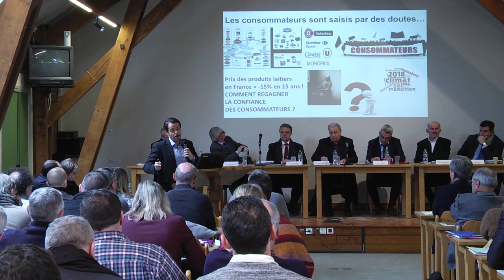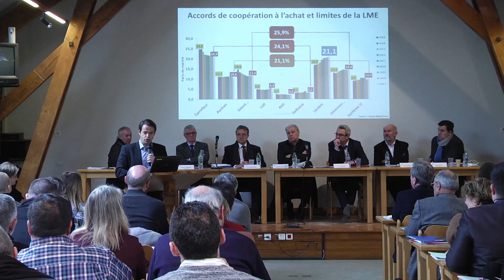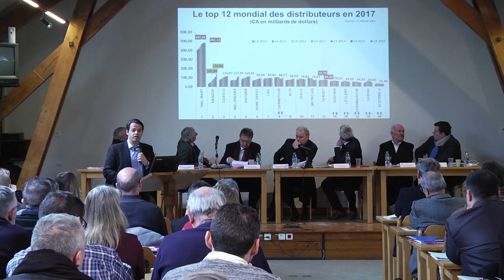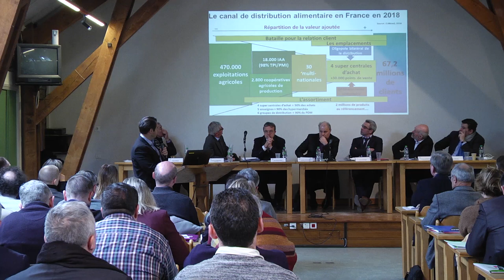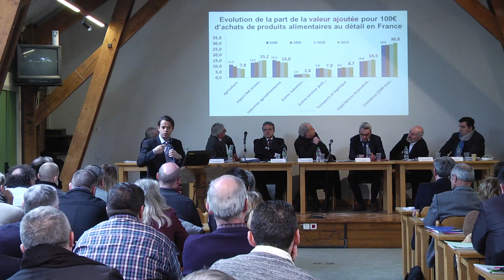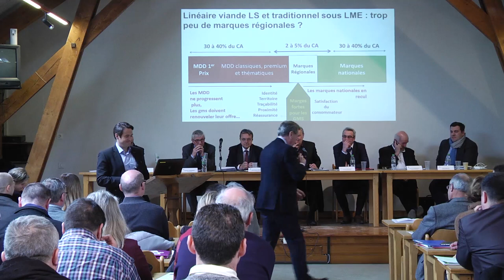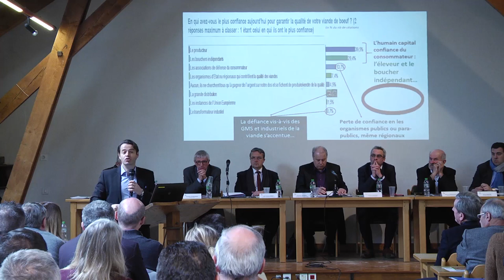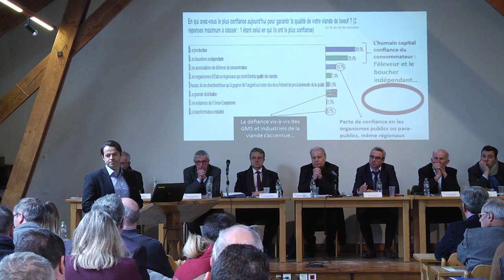Etats Généraux de l'Alimentation. Conférence d'Olivier Mevel - février 2018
23 février 2018 - session de la Chambre d'Agriculture de Saône-et-Loire -
États Généraux de l'Alimentation : quelles perspectives concrètes pour le revenu de l'agriculteur et pour l'économie agricole de nos territoires ?
Olivier Mevel, maître de conférences en sciences de gestion, commerce, logistique et distribution, Université de Bretagne Occidentale.